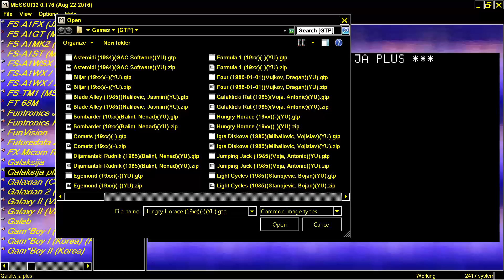GALAKSIJA Galakticki Rat 1985Voja, AntonicYU gtp ELEKTRONIKA INZENJERING GALAKSIJA